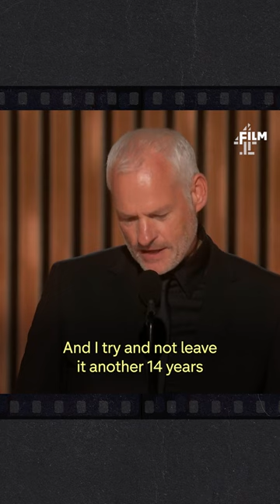This is now a Jenny the Donkey and Minnie the Horse fan account 🐴